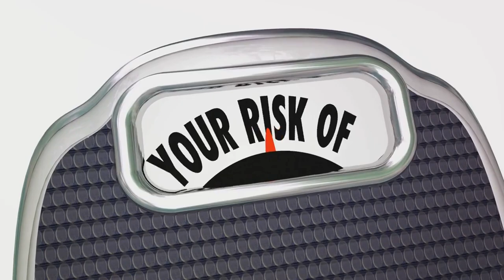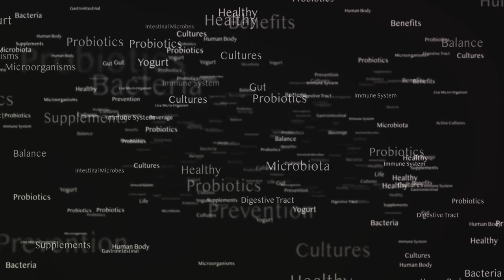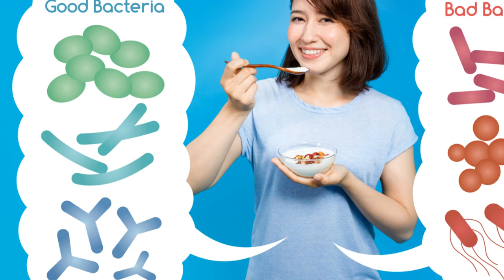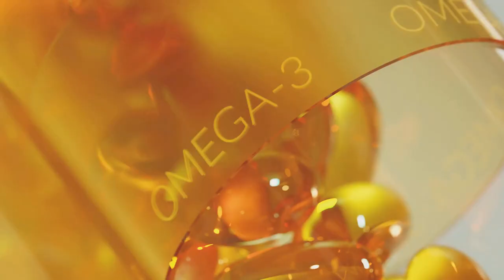13 Best Low Calorie Foods (for Weight Loss)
Discover the top 10 low-calorie foods perfect for your weight loss journey!

In this video, we scientifically break down the nutritional benefits of these foods, backed by extensive research and facts. From leafy greens to lean proteins, find out which foods can help you shed those extra pounds while keeping you energized and satisfied.

Don't miss out on incorporating these scientifically proven ingredients into your diet.

Timestamps:
00:00:00 Introduction to Low Calorie Foods
00:01:07 Oats
00:02:58 Greek Yogurt
00:04:46 Soup
00:06:27 Berries
00:08:14 Eggs
00:09:58 Popcorn
00:11:35 Chia Seeds
00:13:19 Fish
00:15:10 Cottage Cheese
00:16:51 Potatoes
00:18:32 Conclusion